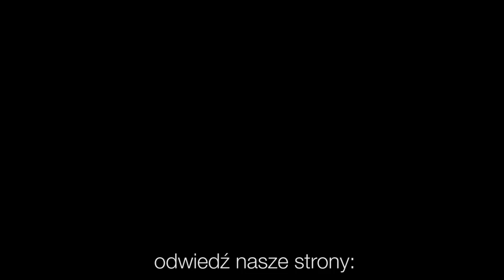Codziennik biblijny, Słowo na dzień 30 kwietnia 2020 r.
ks. Bartosz Cieślar, proboszcz parafii ewangelicko-augsburskiej w Żorach.